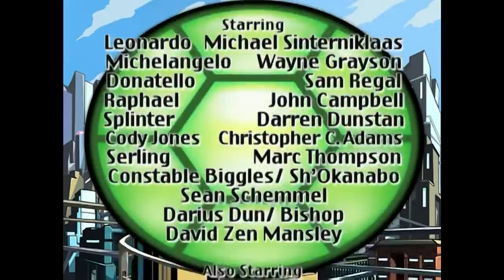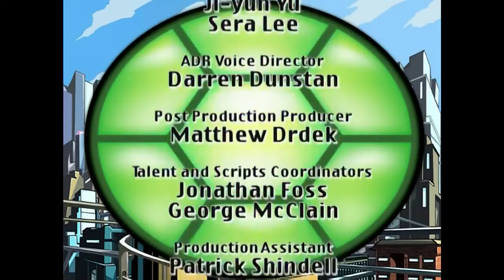S06 E22 - Head of State